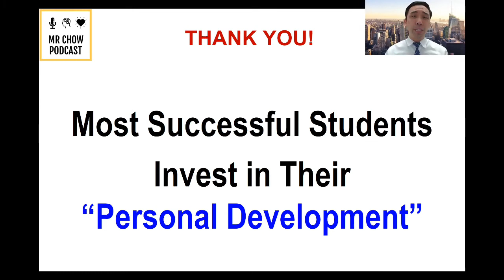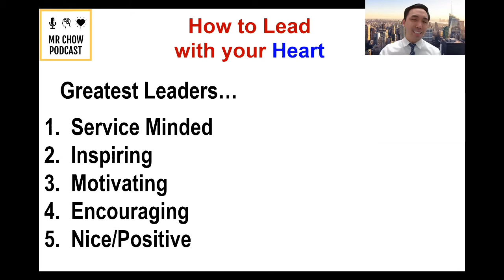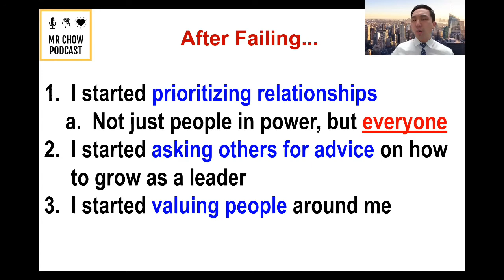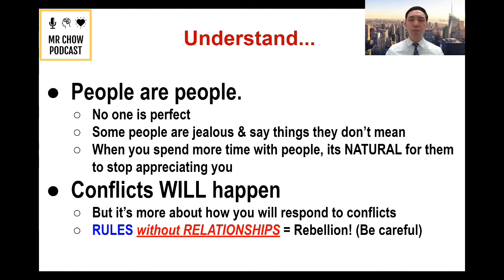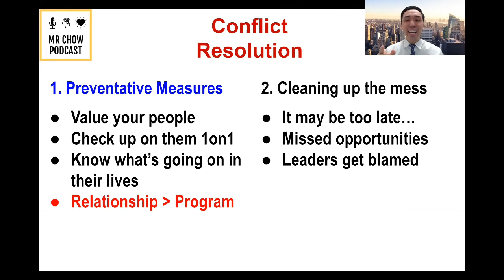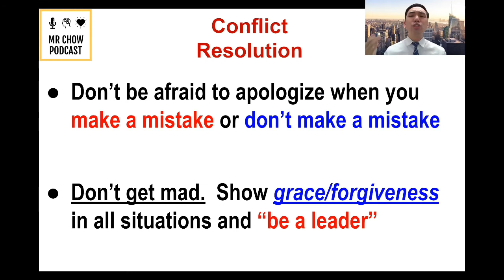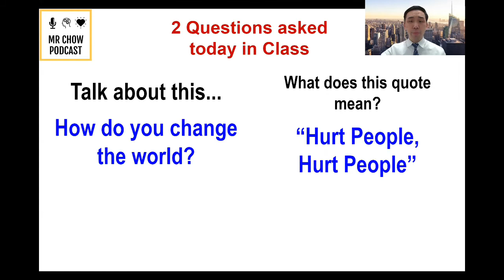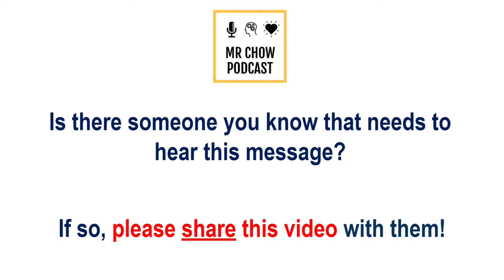How to Lead with your HEART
In this video, I share how the BEST leaders are RELATIONAL, they prioritize getting to know/serving their people, they handle conflict strategically and it starts with their HEART.

Title: How to Lead with your HEART
Student Leadership Training Week 2 of 4 - Video #5
High School Mentorship

Thumbnail created by Megan D.!